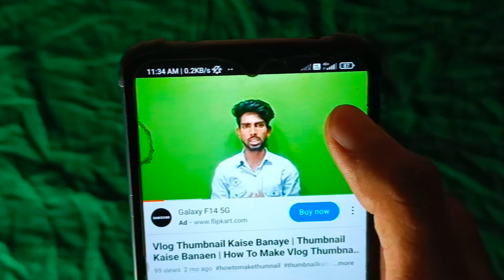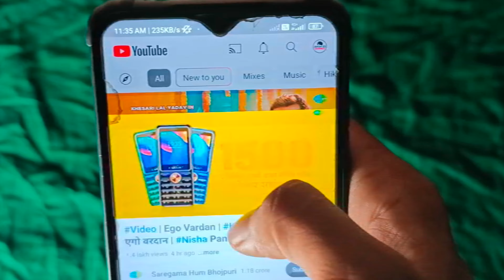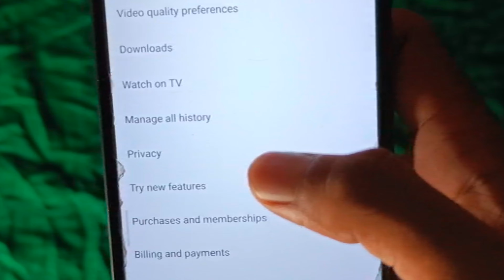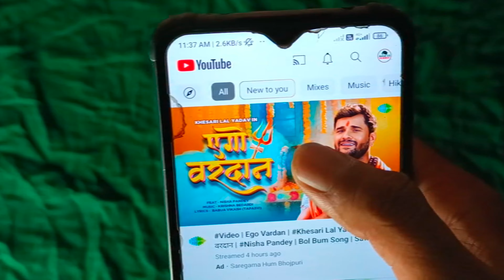How To Remove Skip Button In YouTube | YouTube Setting | Aman 23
Doston  Aaj Ke Is Video Me Main Bataya HubKi Agar Aapke YouTube Me 10Second Wala Problem Ko Kaise Thik Kar Sakte Hai Aapko YouTube Me Skip Button Ko Lekar Dikkat aa Rahi To Wo How To Remove Skip Button Ko Thik Kaise Kar Sakte Hain | |  Agar Aap Mera Video Ko Pura Dekh Lete Hai | |  To YouTube Me Ye 10 Second Wala  Setting Ko Band Kar Payenge | Aap Is Video Ko Pura  Dekhen Aur Skip Button Setting Ko Band Karo |  Main Ye Ummid Karta Hu Ki |  Aapko Ye Video Bahut Pasand Aayegi | Aapse Ye Mera Wada Raha

how to remove 10 second skip button in youtube
how to remove skip botton in youtube
how to remove skip on youtube
how to remove skip botton
youtube skip button remove
how to remove 'x' button from youtube app
how to remove cross from youtube
youtube 10 second setting band kaise kare
how to remove skip button youtube
remove skip button
remove youtube 10 second skip button
youtube me 10 second skip button band kare